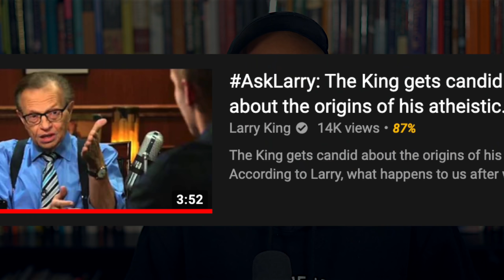Why Larry King Was WRONG about Afterlife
The late Larry King published a video on his Youtube Channel called, "“The King gets candid about the origins of his atheistic beliefs” where he discusses religion and why he doesn't believe in the afterlife. In this video, I discuss his ideas, and why I think the reasons he gives for rejecting religion and the afterlife in his video are mistaken.

athiesm

Facebook.com/whaddoyoumeme
Twitter.com/whaddoyoumeme
Instagram.com/whaddoyoumeme